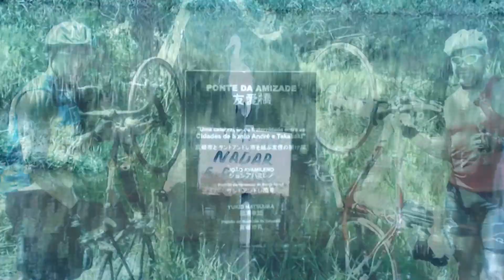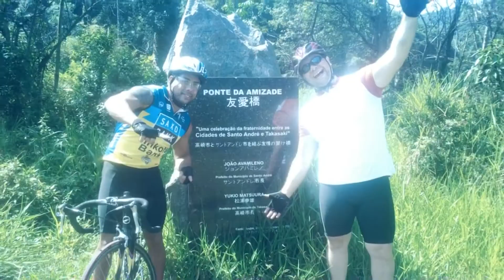Gordo Pedala! ...Pq do Pedroso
rolezinho básico até pq do pedroso, somente 15km, mas nos divertimos e é o que importa...kkkkk valeu